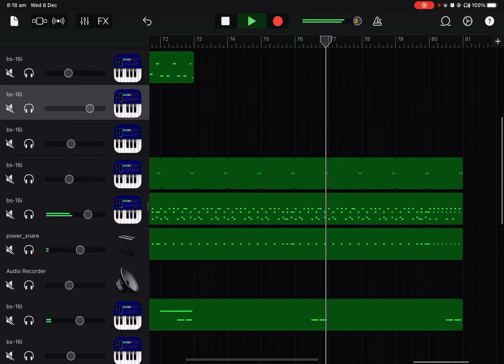Deltarune Chapter 2 - Big Shot GarageBand Recreation